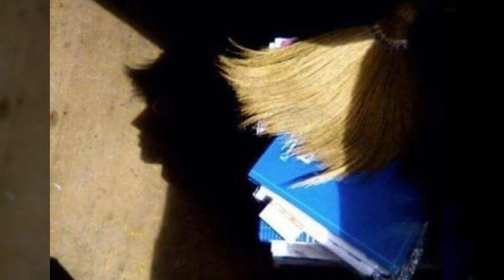Artwork created by nature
Sometimes I see a shadow and come up with a funny imagination. The accidental shape is so natural that it sometimes creates an illusion. Today, these are magical works created by nature. It's a coincidence, but it's interesting. I think I will see the shadows again in the future.